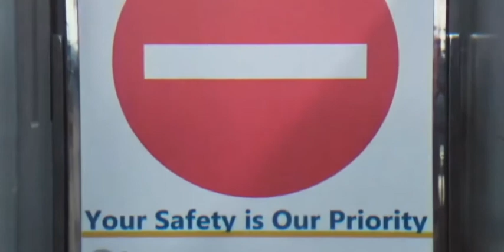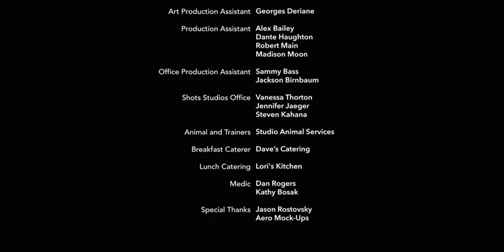Skip Howland Airport Security Squad BG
Airport Security Squad sitcom Spot Productions BG as traveler